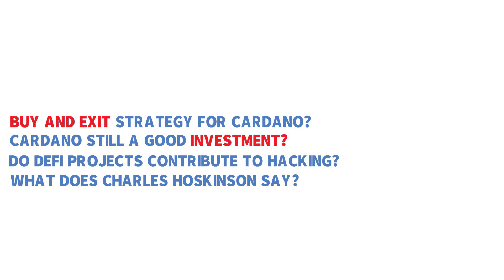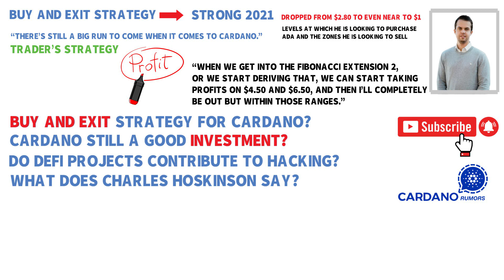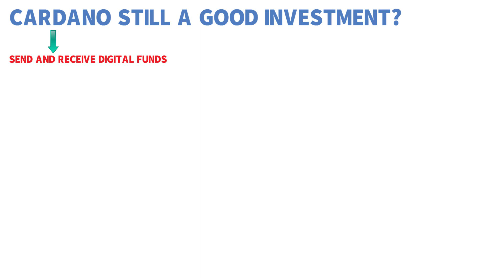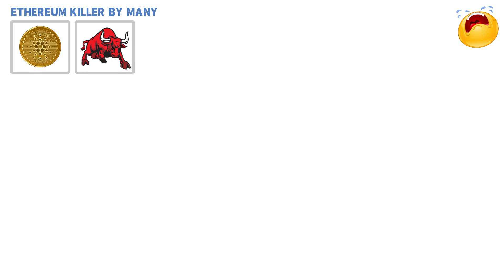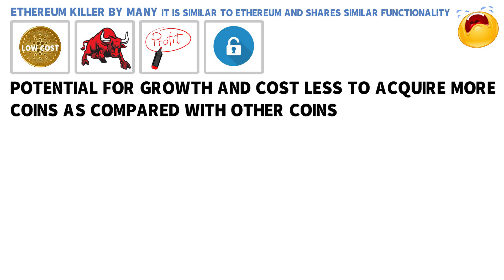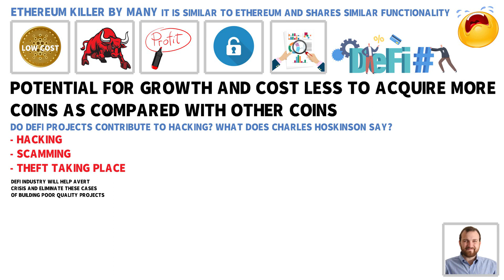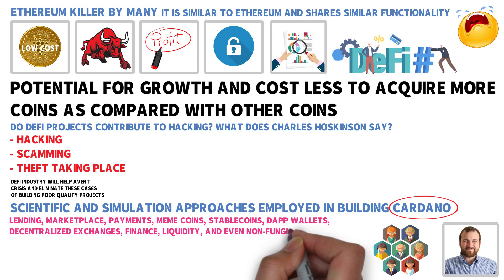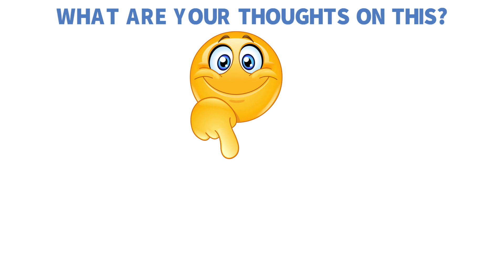Cardano Buy And Exit Strategy | ADA Price Prediction Michael van de Poppe - Cardano ADA News!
Cardano Buy And Exit | ADA Price Prediction Michael van de Poppe - Cardano ADA News!

Buy and exit strategy for Cardano?
Cardano still a good investment?
Do DeFi Projects Contribute to Hacking? What does Charles Hoskinson say?

If you want to learn all about it, then stay with me to find out more. And if you are new to the channel, be sure to follow Cardano Rumors for daily videos on education, news, analysis and opinion.

Today in this video we're gonna talk about Cardano ADA, ADA Price Prediction 2021, Cardano ADA News today and ADA Cardano price. Cardano is now one of the most prominent blockchain platforms that came after Bitcoin and Ethereum.